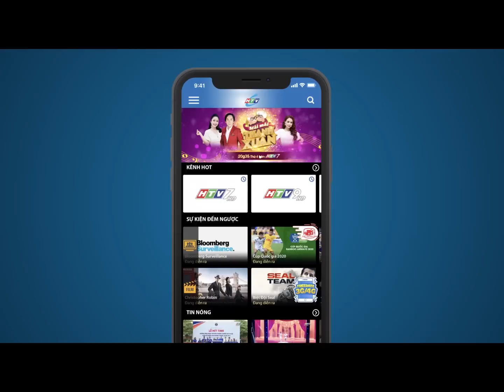Chuyện Nhà Tôi - Tập 125 | HTV Phim Tình Cảm Việt Nam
Xem Tivi trực tuyến tại HPLUS (HTVC):
✅ Web / Wap mobile :
► Smart TV /STB : Tải HTVC for Android TV